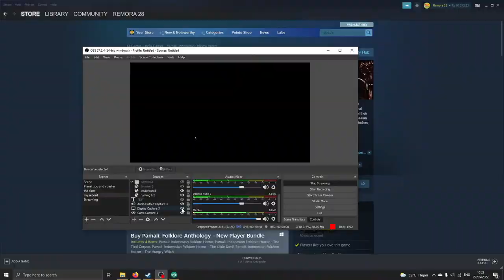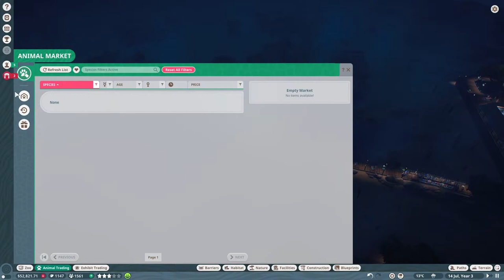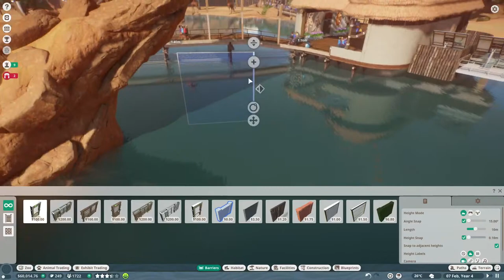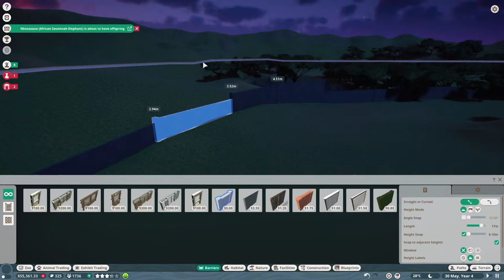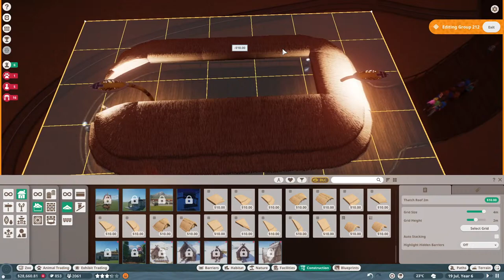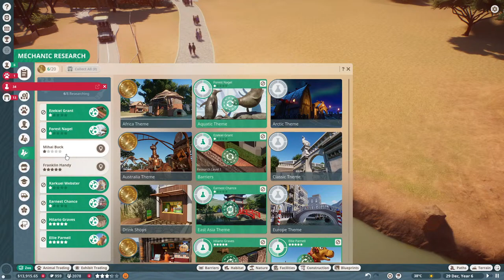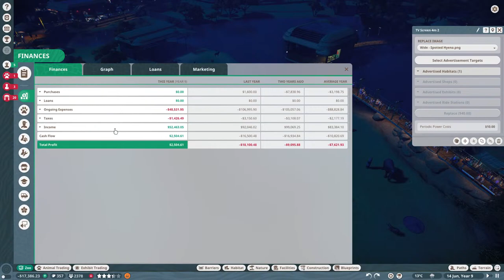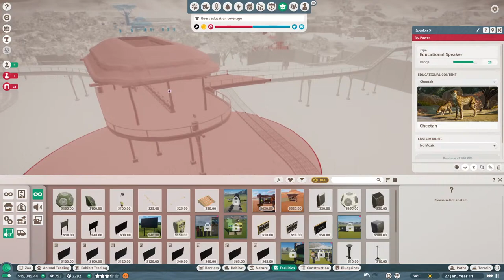🔴 TAMATIN PLANET ZOO (CAREER MODE) SAFARI PARK - PLANET ZOO INDONESIA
Support me!